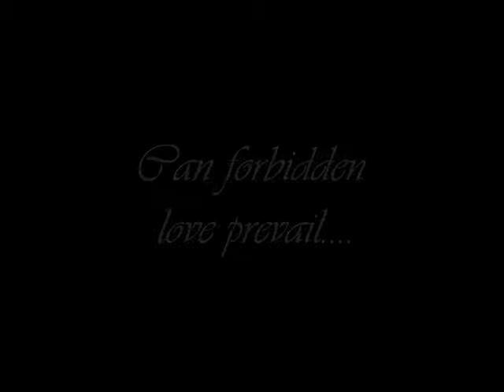You Belong With Me - ICONic Boyz Love Story - Ch. 22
[Sorry I didn't upload yesterday, just didn't feel like it :/ and if I promised you a shoutout, im honestly too lazy to go back all the way in my messages (I get ALOT) and check, so can please comment and remind me? Thanks :]

Louis: So? When are you gonna ask her out?
Madison: WHAT?! I don't like Emily!
Mikey: *Laughs* Yeah you do.
Madison: No I dont!
Nick: Dude, stop denying it.
Madison: I really dont like Emily!
Jason: Vinny, go get the scrapbook.
Madison: What scrapbook?
Vinny: Oh you know what were talking about! *Starts walking up the stairs*
Madison: *Thinks for a second* No! *Jumps in front of Vinny* Dont. Touch. The scrapbook.
Vinny: *Pushes his arm out of the way and goes upstairs*
Madison: How do you guys know about the scrapbook?!
Thomas: We look through it when we sleep over.
Madison: Dude!
Vinny: *Comes running downstairs* I grabbed both of them. *Holds up a blue scrapbook and a white one and sits down on the couch*
Madison: *Sits next to him* Blue is Emily, white is Julian.
Mikey: *Sits on the other side of Madison and takes the white book* Okay, now look.
Vinny: *Opens the scrapbook and points to pictures* You see?
Madison: See what? Theyre just pictures of me and Em.
Vinny: Yeah but look at your face! You're happy!
Louis: *Looks* You look all in love like.
Madison: Pshh, no I dont!
Mikey: *Opens the book* And in here, with Julian, *Points* You don't.
Madison: Were smiling!
Nick: So? Anyone can put on a smile. It takes something to mean it.
Vinny: And you see? *Points to a picture of him and Emily* Real smile.
Mikey: *Points to a picture of him and Julian* Fake smile.
Madison: *Shakes his head* I love Julian.
Boyz: *Smack him across the head*
Madison: Oww!
Nick: Dude, WERE GiViNG YOU AN iNTERVENTiON HERE!
Madison: Intervention for what?
Mikey: You need to get over Julian, man.
Vinny: Yeah, she's holding you back! You belong with Emily!
Madison: No I don't! I love Julian, and Julian loves me!
Nick: No, she doesn't.
Madison: Yes she does!
Thomas: Madison, just face the facts.
Madison: She does love me!
Louis: Mads, no she doesn't. All she's ever done was hurt you.
Madison: No she hasn't! She'd never hurt me!
Nick: Yes she would!
Madison: No she wouldn't!
Nick: SHE CHEATED ON YOU DUDE!
Madison: WITH WHO?!
Nick: WITH ME!
Other boyz: *Silent*
Madison: Wait.. What?
Nick: You remember last year, when she suddenly took a job *Air quotes* 'babysitting'? Yeah, well, it was actually her lips taking care of mine.
Madison: Are you serious?!
Nick: Yeah, I am. And we fell in love with each other, but she chose you.
Madison: Wait, so you were fooling around with MY girlfriend?! FOR A WHOLE YEAR?!
Nick: Yeah--
Madison: *Jumps on him and starts punching him*
Nick: *Rolls him over and punches back*
Louis: Oh shit!
Mikey: CALL THE GIRLS! CALL THE GIRLS!
Vinny: *Pulls out his phone super fast*

Emily: Well I just--
Ava's Phone: *Superbass comes on*
Ava: It's Vinny. *Picks up*

*PHONE CALL*
Vinny: COME OVER NOW!
Ava: Wa-- What's happening?
Vinny: NICK TOLD MADISON THAT HE WAS FOOLING AROUND WITH JULIAN LAST YEAR AND NOW THEYRE GOING ALL CHUCK NORRIS ON EACH OTHER!
Ava: Ohh shit! Okay, were coming! *Hangs up*
*END OF PHONE CALL*

Ava: We gotta go to Madisons house, NOW!
Emily: No--
Ava: HES GOING MORTAL COMBAT ON NICK! LETS GO!
Lilliana: My Nick?! AWW HELL NO! *Pushes past everyone and runs out the door*
Sarah: This aint gonna end well..

*AT MADISONS HOUSE*
*Theyre still fighting, just use your imagination on what it looks like ;P*
Madison: YOU LYING SON OF A BITCH!
Nick: SHE LOVED ME!
Madison: MY GIRLFRIEND! YOU MESSED AROUND WITH MY GIRLFRIEND!
Nick: SHE CAME TO ME!
Madison: YOU COULDVE PUSHED HER AWAY! WHAT KIND OF BROTHER ARE YOU?!
Nick: WHAT KIND OF BOYFRIEND ARE YOU?! DID YOU KNOW THAT YOU MADE HER CRY EVERY NIGHT?! DID YOU?!
Madison: YOU DIDNT NEED TO MESS AROUND WITH HER! YOU COULDVE JUST TOLD ME! YOU BETRAYED ME! I HATE YOU!
Girls: *Run in*
Emily: Madison stop! *Goes to pull him off of Nick*
Madison: YOURE DEAD TO ME NICK! GO TO HELL!
Emily: *Gets him off*
Mikey&Vinny: *Holds him back*
Lilliana: *Grabs Nick*
Girls: *Hold him back*
Nick: *Struggling* Let go of me! I'll kick his ass!
Madison: YOU CAN KISS MY ASS! I HATE YOU NICK! YOU SHOULDVE NEVER DONE THAT TO ME AND JULIAN!
Nick: YOU DIDNT DESERVE HER!
Girls(Except for Emily): *Pull him into the other room*

[Wow, I just realised how short this chapter was :/ It looked longer in wordpad, I swear!]